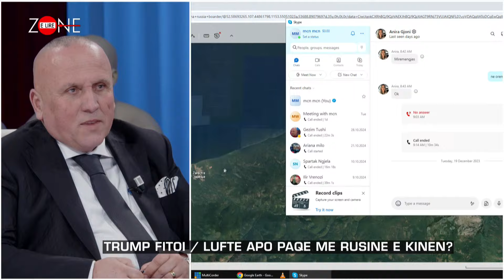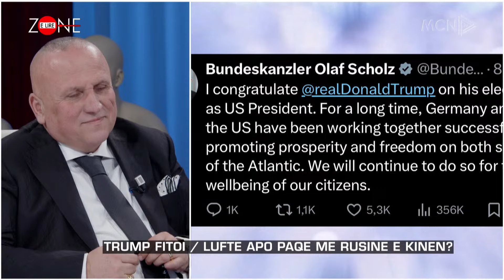Trump fitoi / Lufte apo paqe me Rusine e Kinen? | Ilir Kulla - Zone e Lire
ZonëeLirë është një emision me karakter gjeneralist, i cili mbështetet mbi aktualitete të ndryshme, politike, sociale dhe kulturore, lokale dhe ndërkombëtare nën drejtimin e Arian Canit dhe me transmetim në MCN TV.